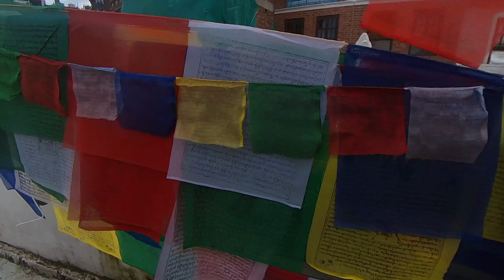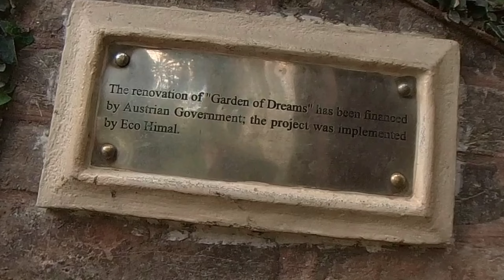Buddha Stupa | Garden of Dreams | Indra Chowk | Kathmandu | Nepal 🇳🇵🇳🇵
As of 1979, Boudha Stupa is a UNESCO World Heritage Site. Along with Swayambhu, it is one of the most popular tourist sites in the Kathmandu area.

Buddha stupa kese jaye
Indra chowk kese jaye
Garden of dreams kese jaye
Thamel market kese jaye